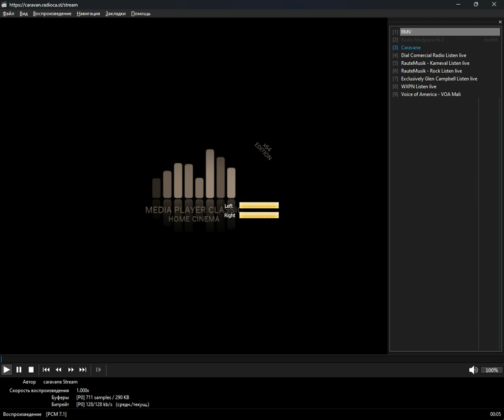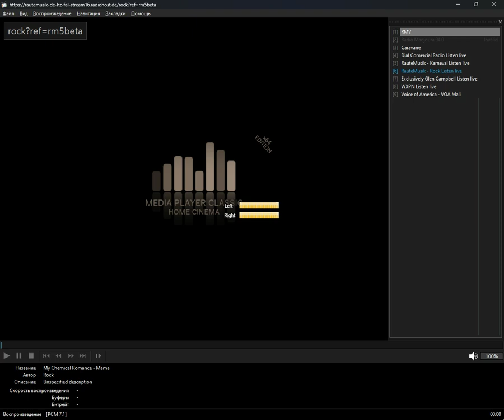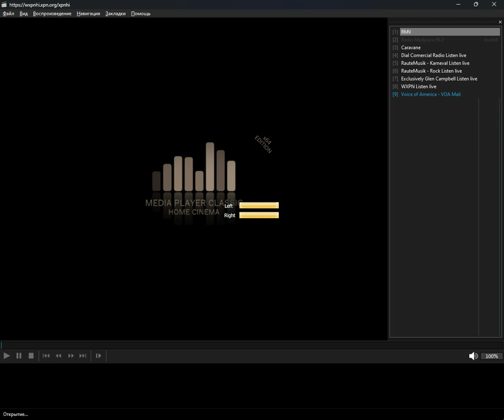+checked+ - mali (Media Player Classic Home Cinema) (08.10.2024)